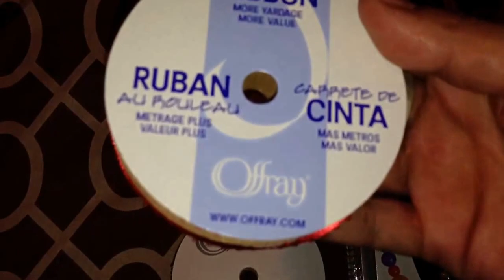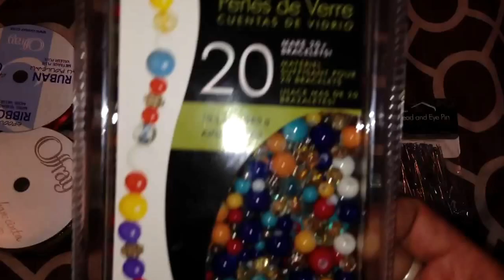Small Walmart haul!